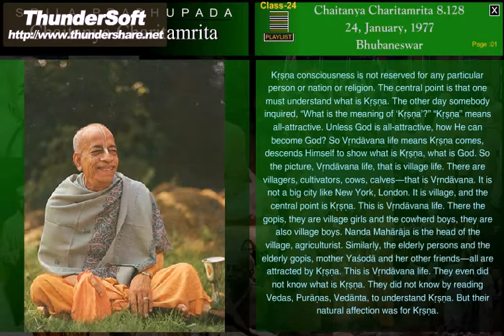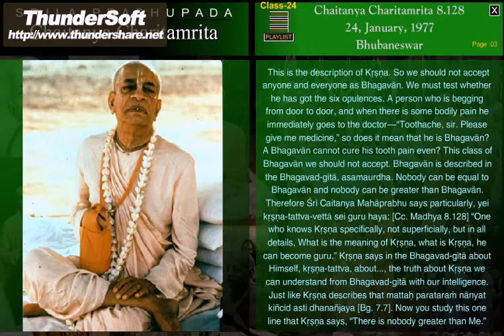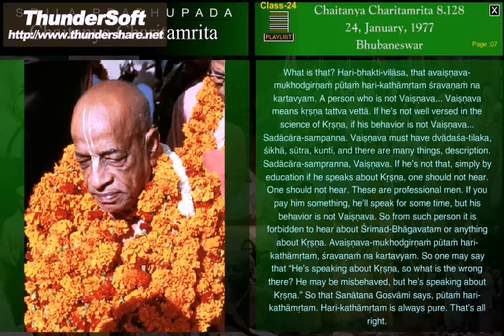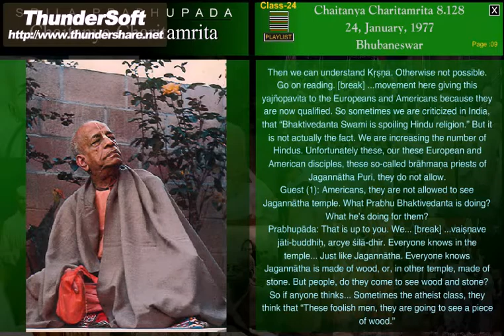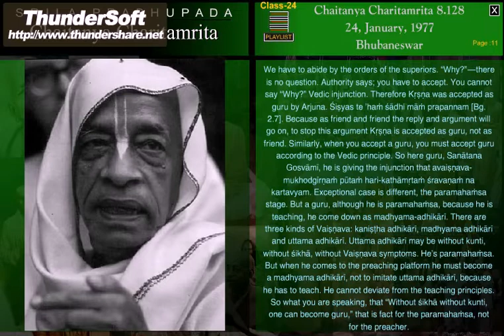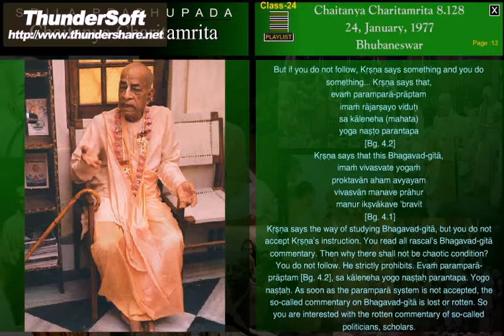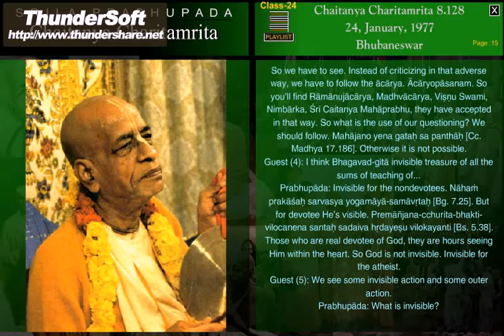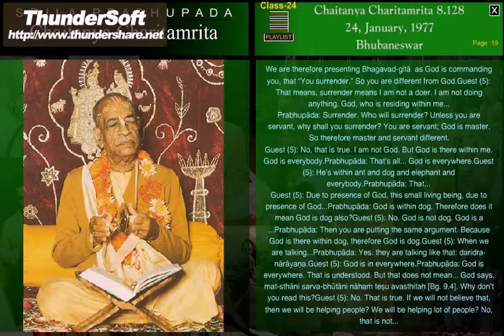CC-MADHYA-LILA 8.128 (1977) BHUBANESWAR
"Whether one is a brahmana, a sannyasi or a sudra -- regardless of what he is -- he can become a spiritual master if he knows the science of Krsna."
Ref. VedaBase  Madhya 8.128